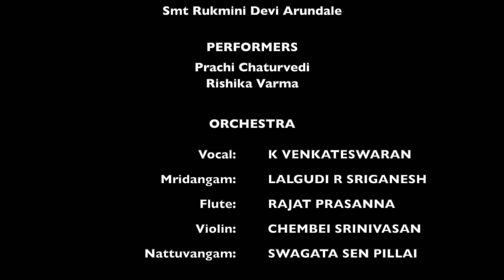NEE URAIPPAI HANUMANE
An age old tale - the Ramayana, a devoted poet- Arunachal Kavirayar in the Ramanatakam composed by him, an inspired piece of choreography conceived by the genius mind of Smt Rukmini Devi Arundale and two youthfully enthusiastic performers...

'Go my dear Hanuman, and tell her what I have said to you. If she, in fear, asks who you are, tell her - you are messenger of SriRama.
Tell her of the time when the saint came and asked, and I felled the mighty Taataka like a palm tree.
Remind her that she wanted to come to the forest with me and I requested her to stay back - sadly she wept and then smiled gently as I agreed.
Had it not been for her quest for the golden deer that she wanted me to capture and bring to her, we would not have been where we are today - go, tell her these tales from me.'

A glimpse into the Ramanatakam, through the creative genius of Athai, performed by Prachi Chaturvedi and Rishika Varma

KEERTHANAM - Nee Uraippai
Raagam: RAGAMALIKA (Shri, Dhanyasi, Kaanada and Vasanta)
Taalam: AADI
Composer: ARUNACHAL KAVIRAYAR
Choreography: Smt RUKMINI DEVI ARUNDALE

A Kinkini Dhvani Institute of Performing Arts presentation